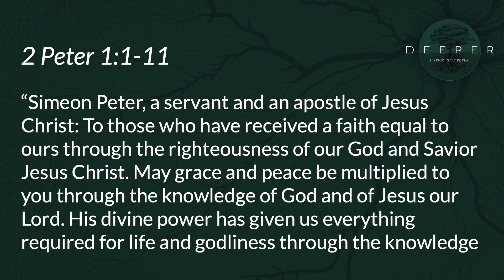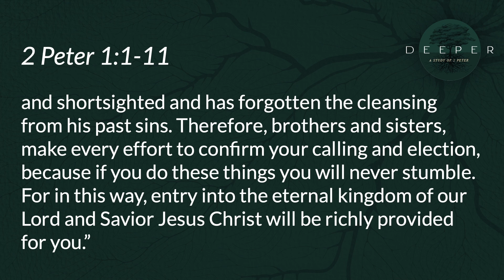A Deeper Faith